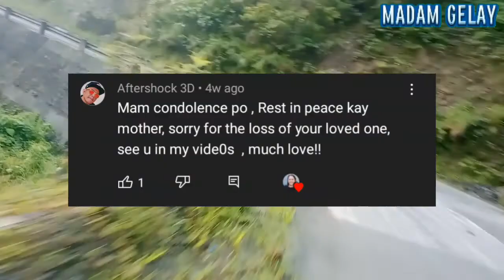ROAD TRIP IN BALER AURORA PHILIPPINES - MADAM GELAY | VLOG #93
My EDITOR SOCIAL MEDIA ACCOUNTS
(MY SON)
ALECXIS CYRUS GARCIA